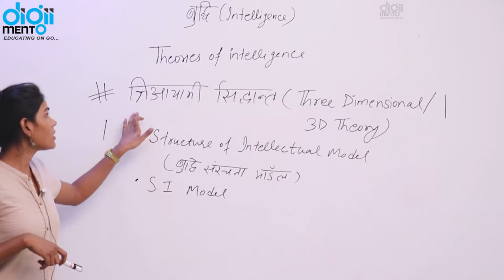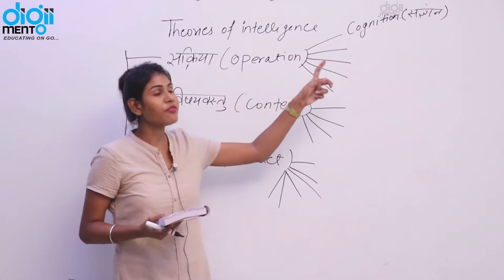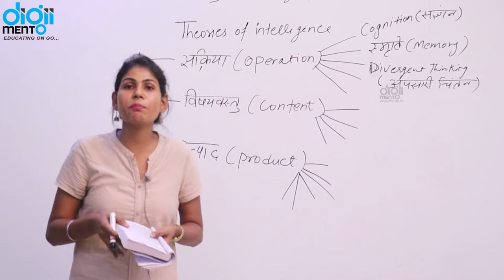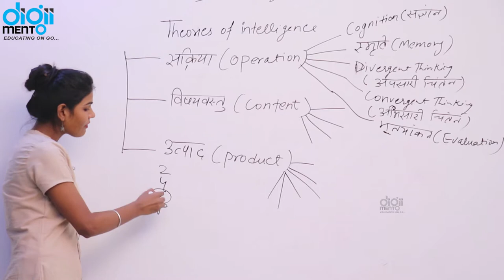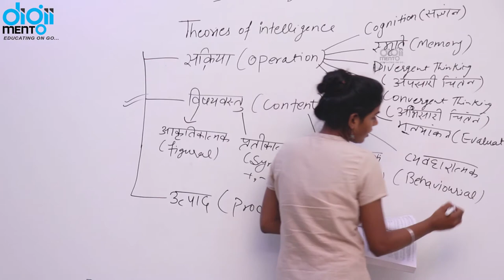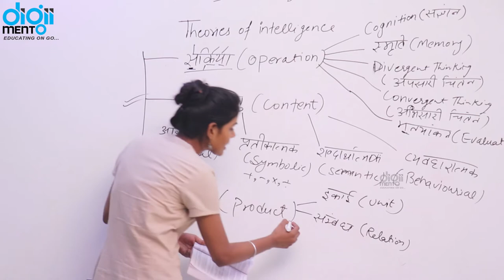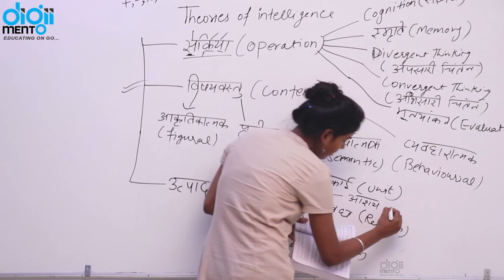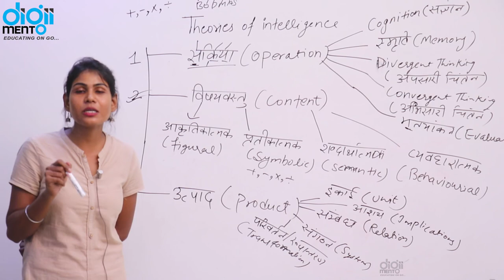KVS PGT TGT PRT 18 Theories of Intelligence - 3D Theory - त्रिआयामी सिद्धांत